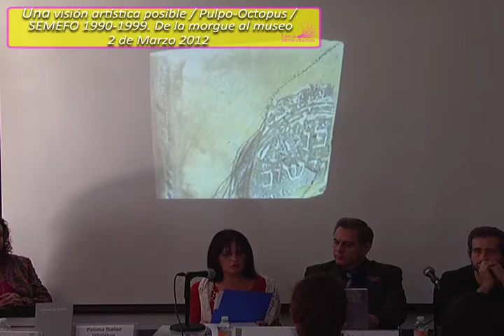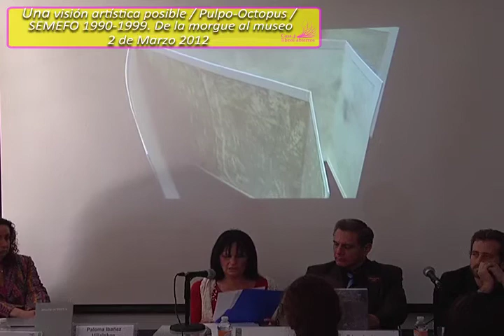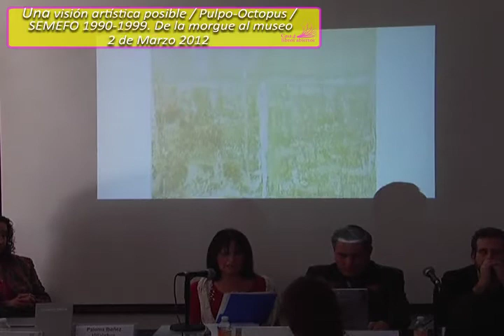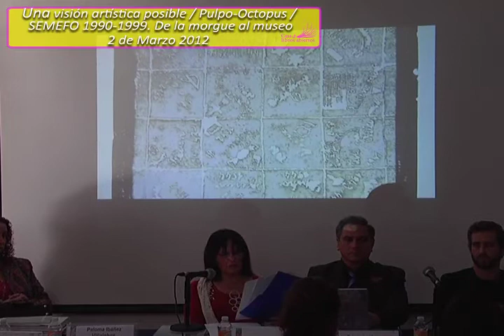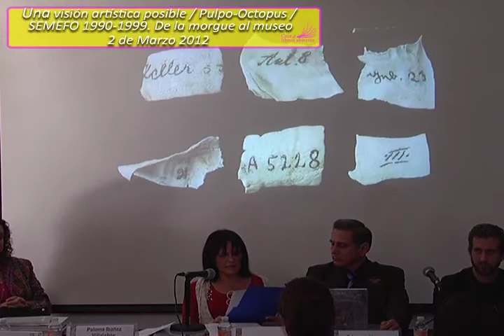Una visión artística posible / Pulpo Octupus / SEMEFO 1990-1999. De la morgue al museo